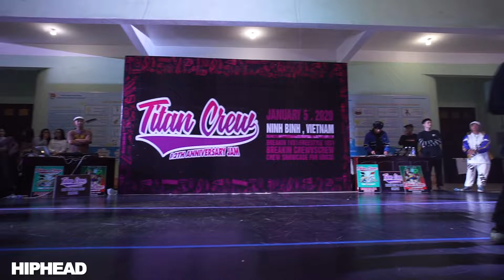SHOWCASE 01/ BATTLE SHOWCASE - TITAN CREW - 12TH ANNIVERSARY JAM